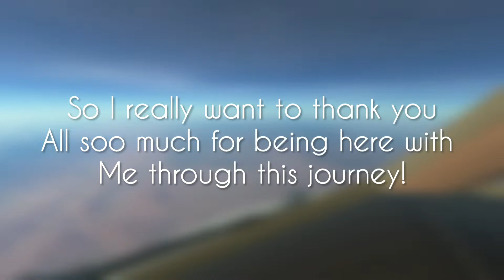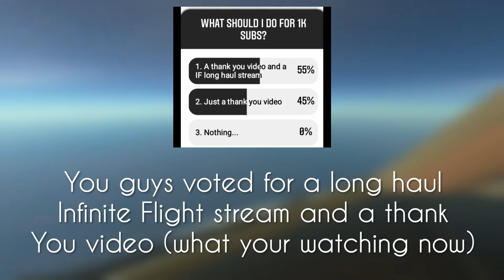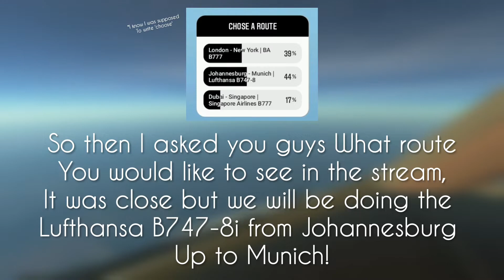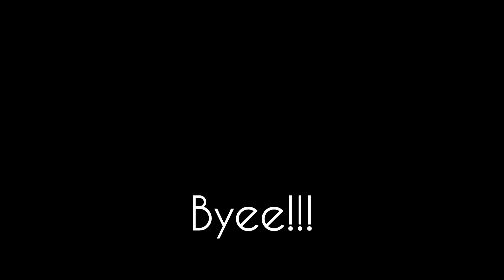1000 Subscriber special!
Thank you all soo much for helping me reach the amazing goal of 1000 subscribers!!🤗🤗

©Property of the 'Pilot Sam 004' Channel,
Reuse will lead to copyright!